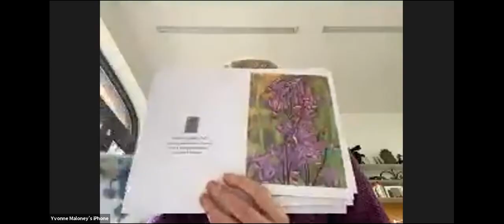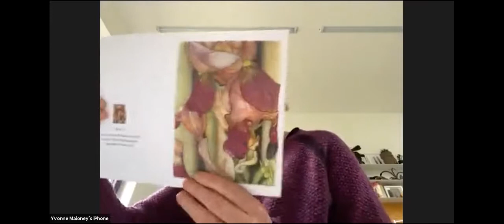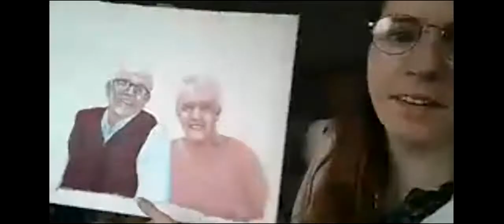The Artist's Well Episode 1 - John Minihan